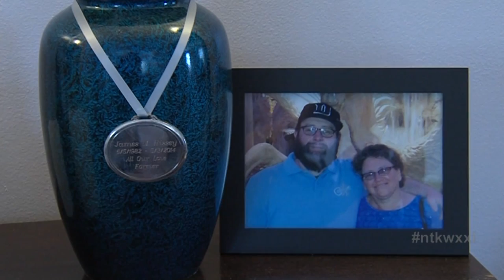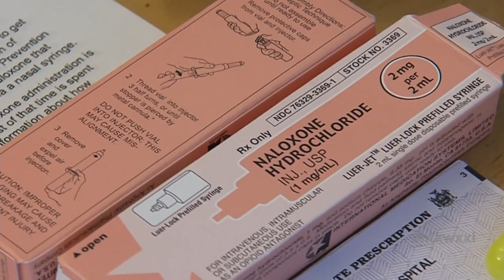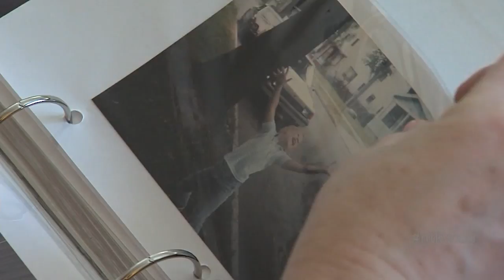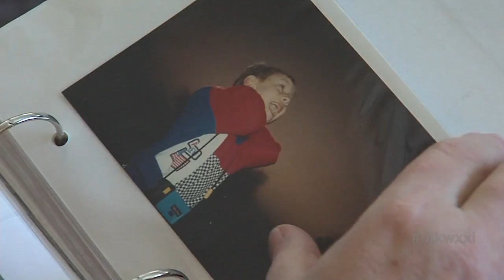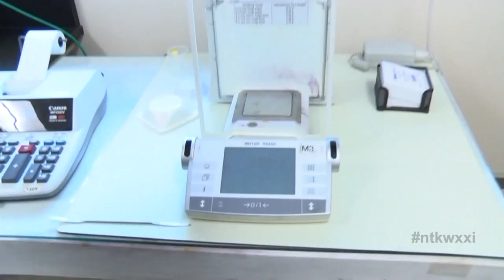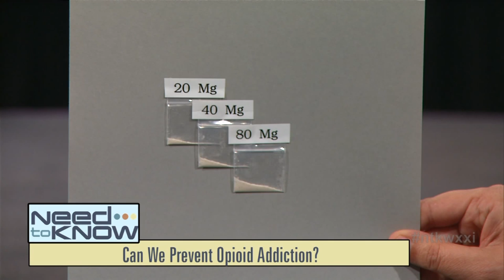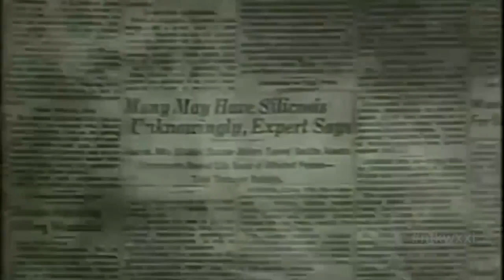Need To Know: Heroin and Opioid Abuse in Rochester, and Curtailing Silicosis.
Heroin and opiod abuse is on the rise in Monroe County and nationwide. What is being done to combat this, and we get details on a so-called heroin overdose antidote. We also learn how OSHA is trying to curtail silicosis.